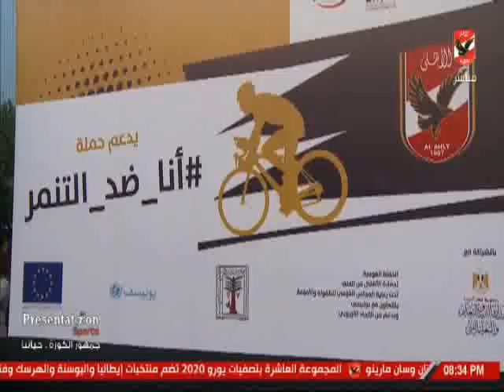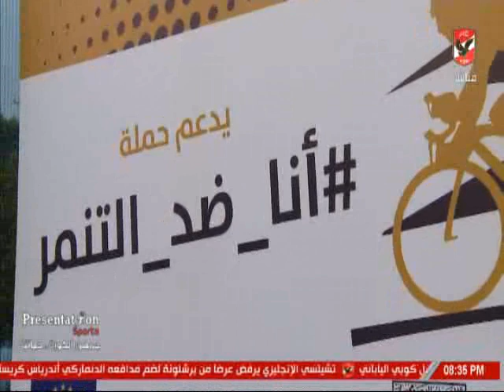لقاء هاجر مقبول و دينا محسن مع الاهلى الليلة